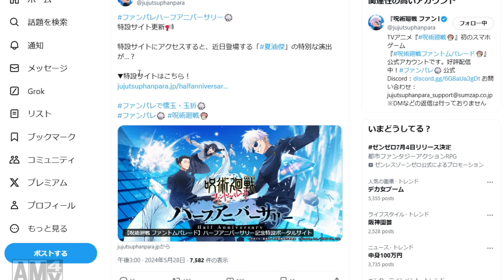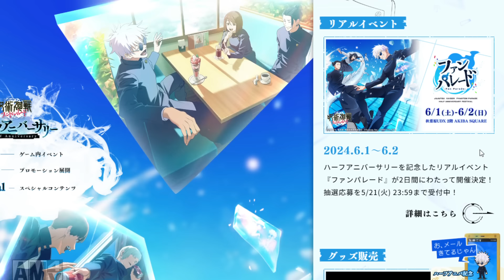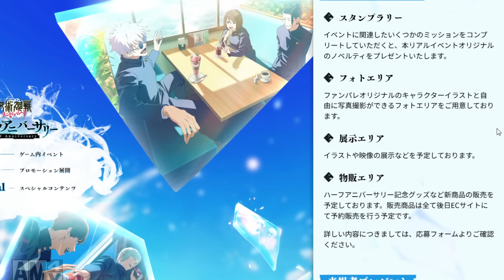【ファンパレ】新SSR夏油傑の特別演出が公開！！【呪術廻戦ファントムパレード】